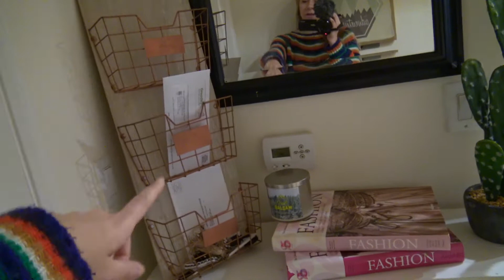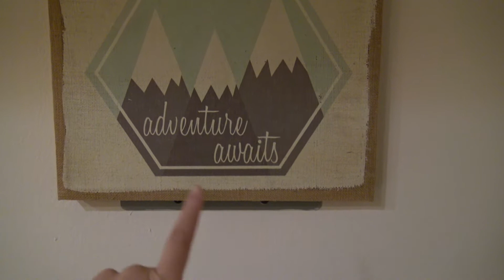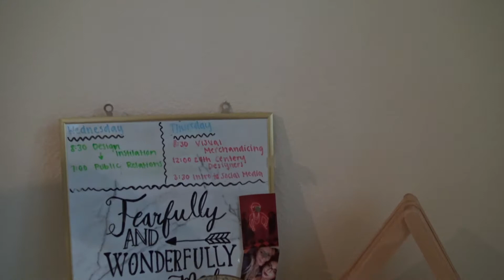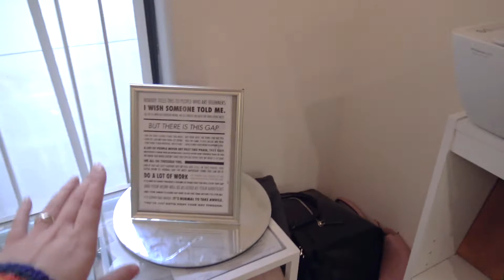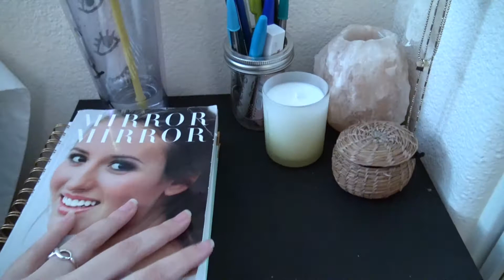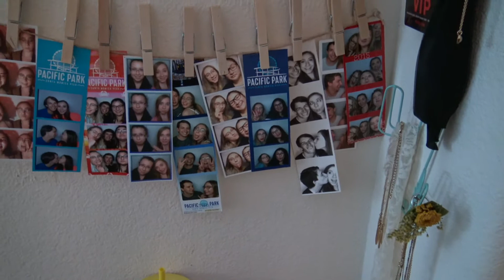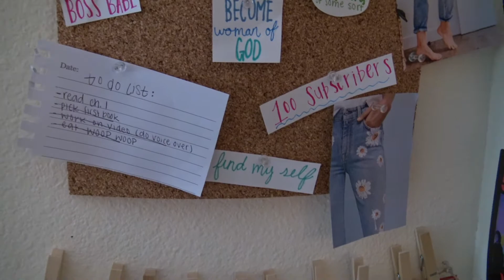Updated Studio Apartment Tour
I can truly say I love my apartment now. Obviously we aren't done but we’re almost there! Thank you guys so much for watching and I hope you enjoyed this little update. I hope you all have a great day and I will see you in my next video.

I also wanna say a quick thank you to everyone. I couldn't continue to grow this channel to what I'm dreaming  for it without you guys. So again THANK YOU!